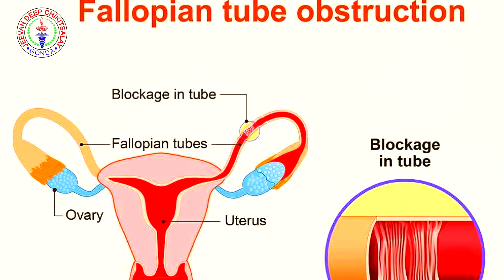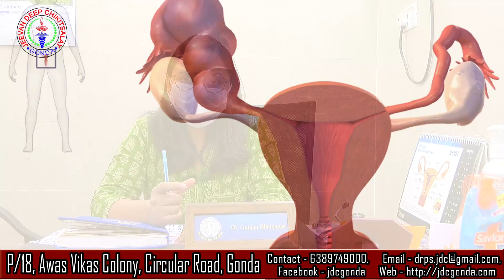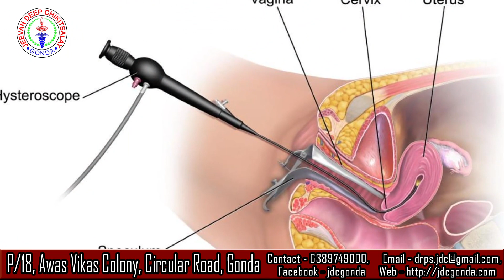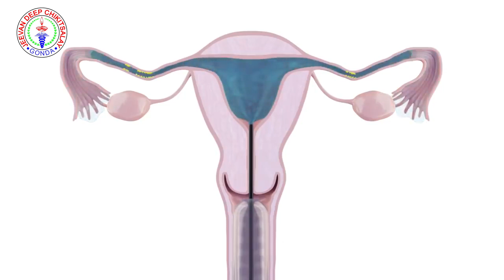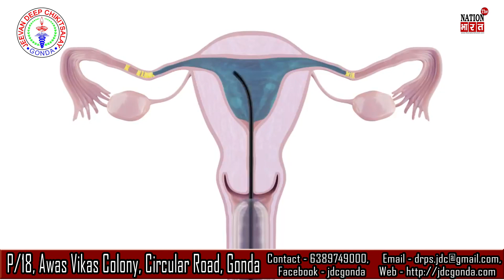ट्यूब टेस्ट क्या होता है एवं प्रेगनेंसी में कैसे सहायक होता है । Dr Gunjan Bhatnagar। Gynaecologist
ट्यूब टेस्ट क्या होता है एवं प्रेगनेंसी में कैसे सहायक होता है ।
Dr Gunjan Bhatnagar
IVF Specialist ।
Gynaecologist
Jeevandeep chikitsalay ।
Gonda

बेबी फिल्म
आई वी एफ
IVF
निः संतान